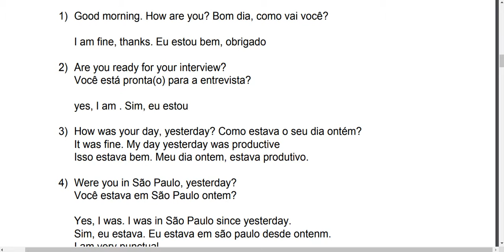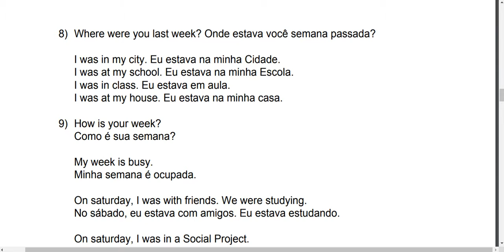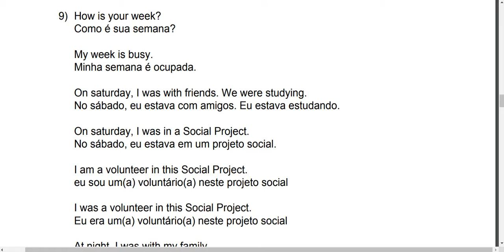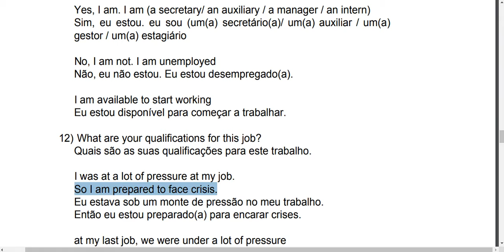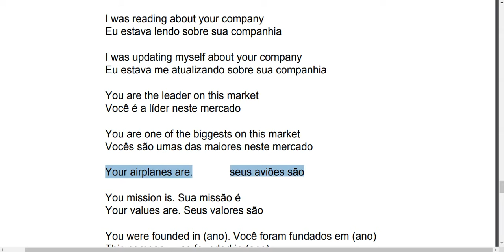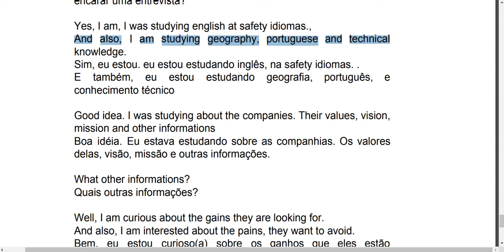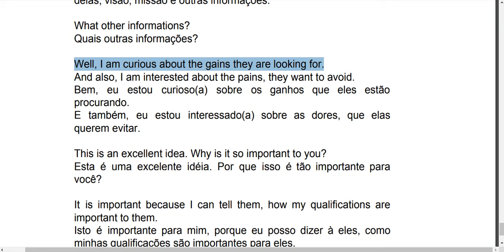Unidade Past of Be - Leitura 04